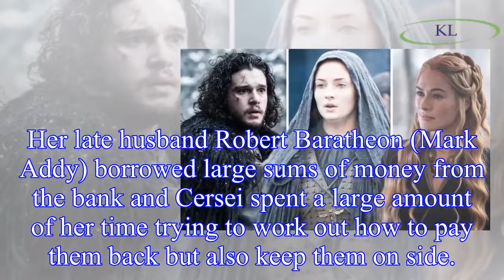Game of Thrones season 8 spoilers: Star confirms they are NOT in the finale - who is it?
Game of Thrones will air its final season next year and one star of the show has just revealed that they won’t make an appearance in the last instalment.
Throughout the past few series, viewers have